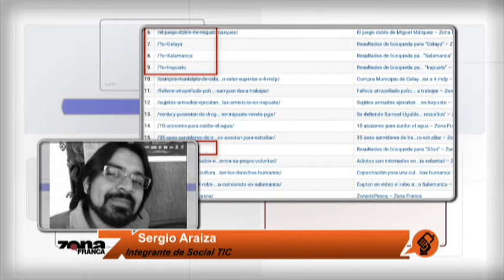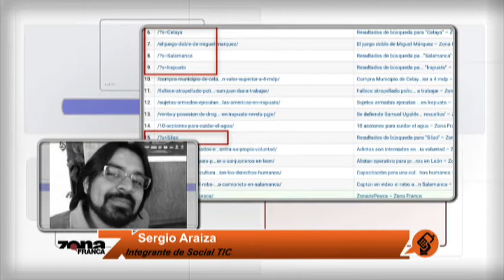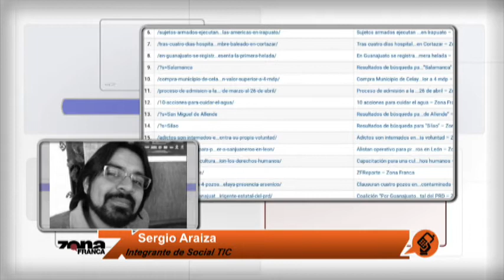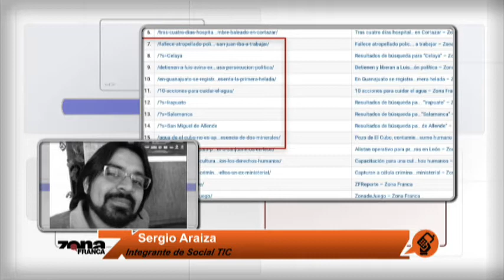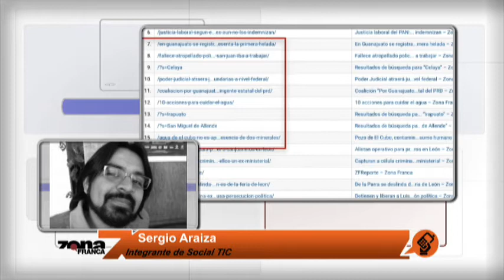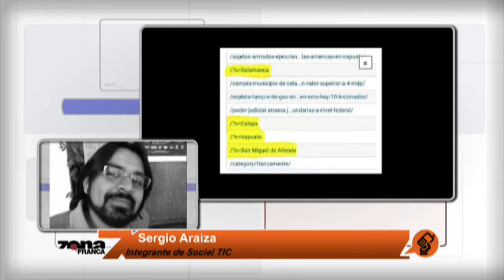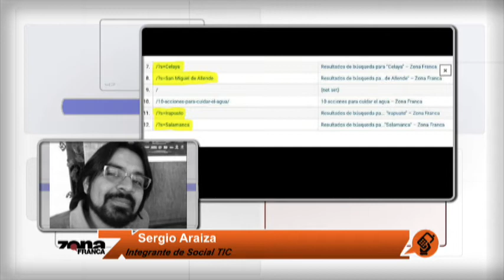Sergio Araiza Integrante de Social TIC